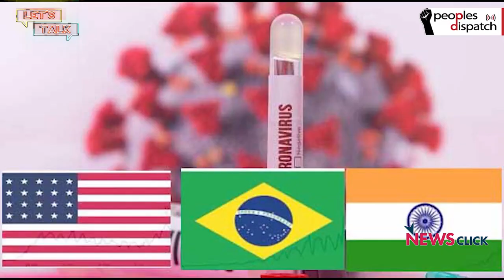Let’s Talk: IPL in COVID Times; The Strongmen of the Pandemic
In this episode, we talk to Leslie Xavier of the Sports Desk on the debates and challenges around conducting the  Indian Premier League in the coming months. We also look into the case of the leadership of the three countries with the highest COVID-19 cases, the US, Brazil and India.